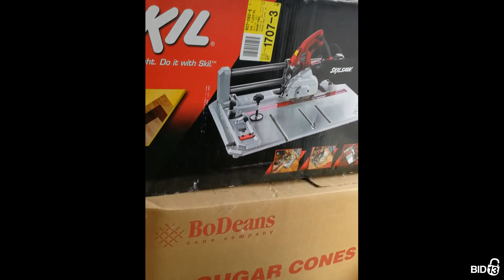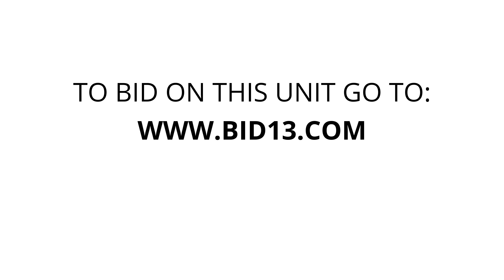Campbell Street Mini Storage - Unit 060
This unit has been authorized to sell by owner - tools, skill-saw, printer, signed-print, bbq, File-Cabinet, bike, air-conditioner, household-items